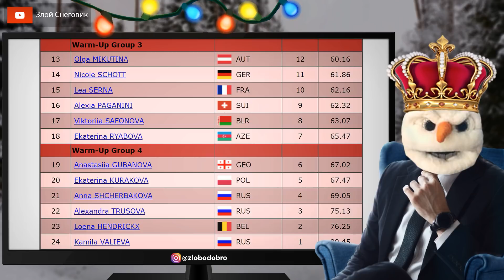УЖЕ ТРЯСЁТ! Поднялось ДАВЛЕНИЕ! Женщины. Произвольная Программа. Чемпионат Европы 2022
... Считанные минуты остаются до выступлений Анны Щербаковой, Александры Трусовой и Камила Валиевой в произвольной программе на Чемпионате Европы по фигурному катанию 2022 в Таллине. Напряжение на пределе. Женщины, произвольная программа, все результаты